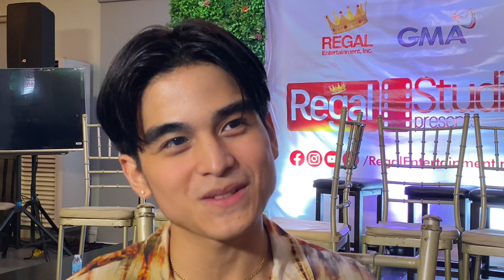JOSHUA at JODI, Hindi Akalaing MAKAKA-CLOSE ni WILL Ashley! TUTURUAN Siyang MAG-GOLF ni Joshua!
Interview with Kapuso young actor, Will Ashley at the 2nd anniversary presscon of Regal Entertainment and GMA Network's 'Regal Studio Presents' held at 38 Valencia Events Place.